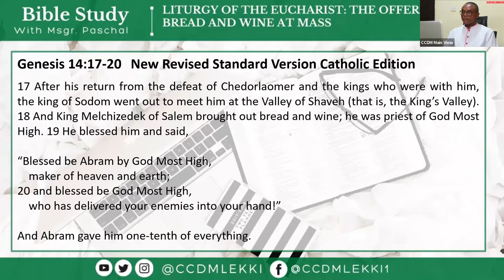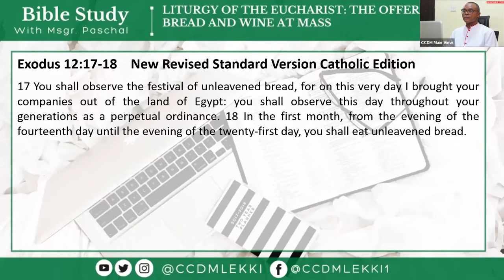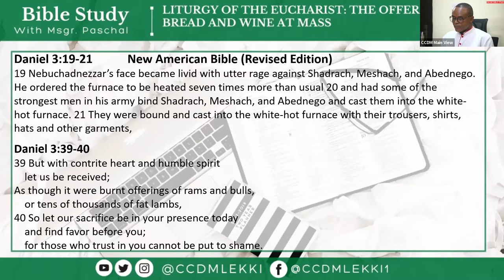Liturgy Of the Eucharist: The Offering of Bread and Wine at Mass Part 1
If you missed our session on the 18th of January 2022 you can catch up here.

Live sessions hold every Tuesday at 6pm on zoom, you can find the next

Have a question? Please leave it in the comments below.
Want to suggest our next topic or verse? Please leave it in the comments below.